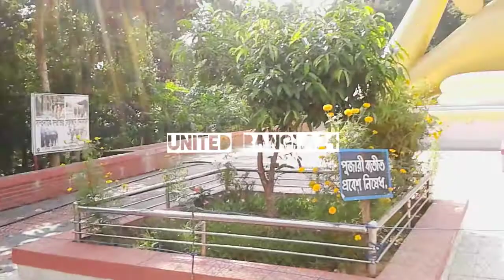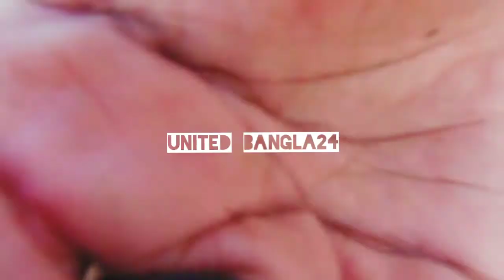Cox's bazar and Sent Martin real sea beach new video | কক্সবাজার ও সেন্ট মার্টিন ছিবিচ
Cox's bazar and Sent Martin real new sea beach| কক্সবাজার ও সেন্ট মার্টিন ছিবিচ
cox's bazar and sent martin island bangladesh sea beach new real video outnow 2020
Coc- sex bazar